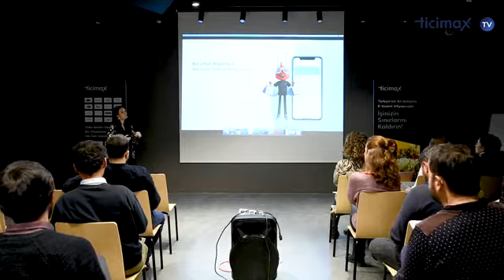Ticimax E-Ticarete Başlıyorum - 6.Dönem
İnternetten ürün satmak isteyen ama nereden başlayacağını bilmeyenler için Ticimax ile beraber İstanbul'da E-Ticarete Başlıyorum adlı 2 günlük bir eğitim programı düzenledik.